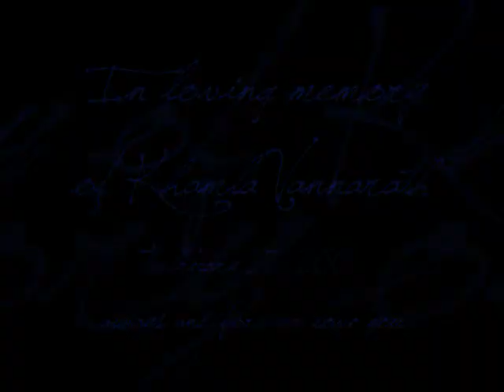Memories that can Never be F O R G O T T E N ....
video of My real dad that passed away on February 22, 2001 and we miss him everyday and we will never forget him also my gma..
This is just  a video about pictures of the past that i've found that had
my dad
We all miss him very much And we know he's always
there to protect us

Song: Love, laugh, & Live -- Megan Lee